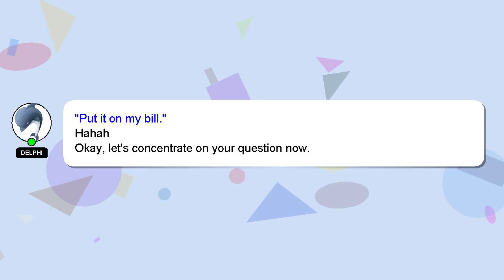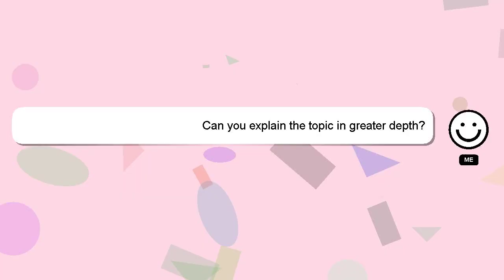How to organise family photos?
A little intro about me, Hello, I am Delphi. I am available to help you find solutions to your inquiries. - How to organise family photos?

Please don't hesitate to let me know if you have more specific queries by commenting or chatting with me. I will express my appreciation for your answer by 'hearting' it.

*2 What we are experimenting :*